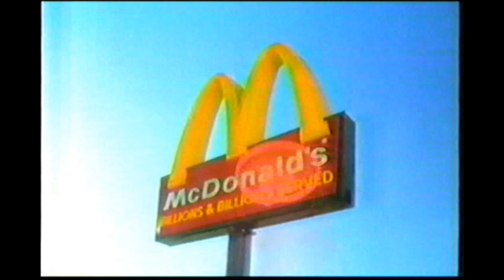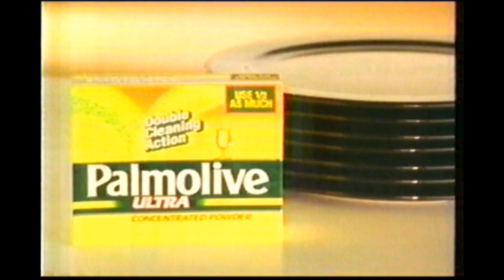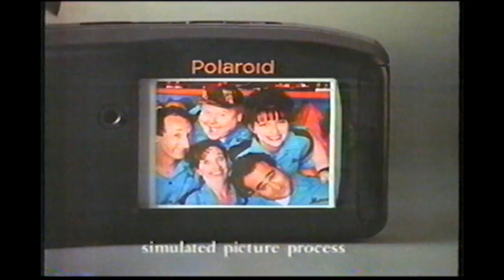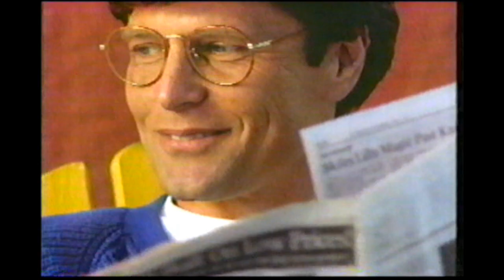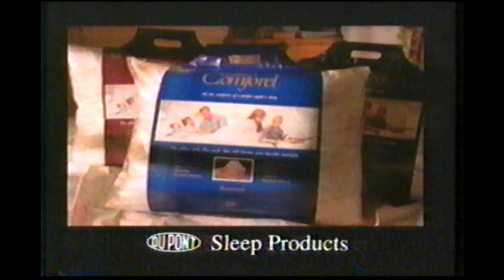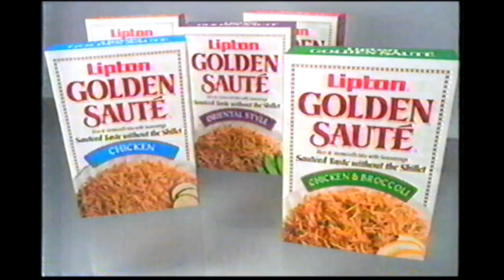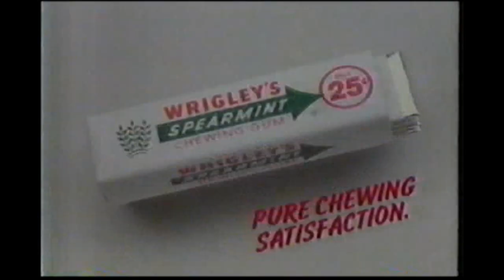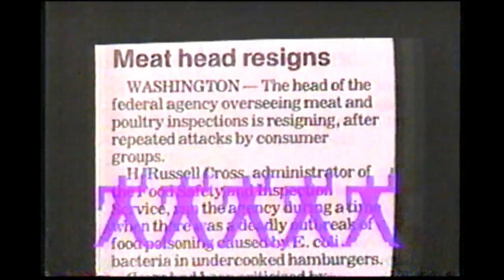NBC Commercials - February, 1994 (WKYC Cleveland)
Commercials aired during Fried Green Tomatoes